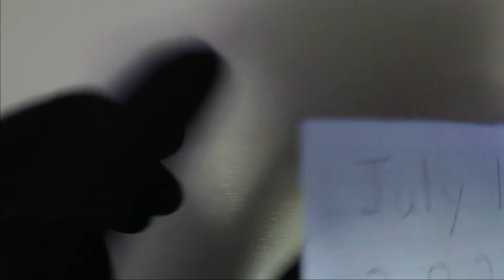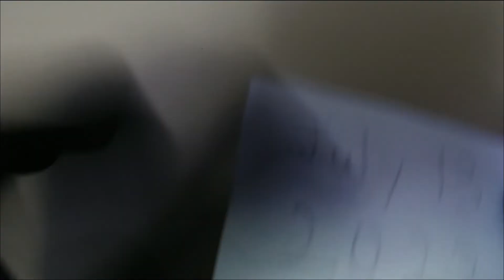English Speaking Practice ☆ July 13, 2022